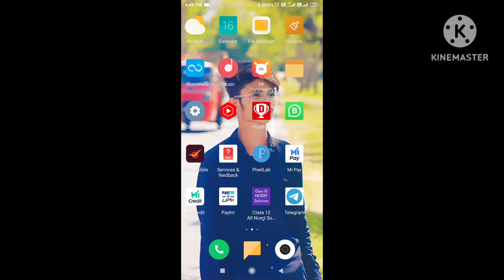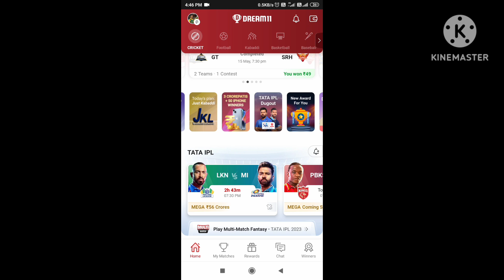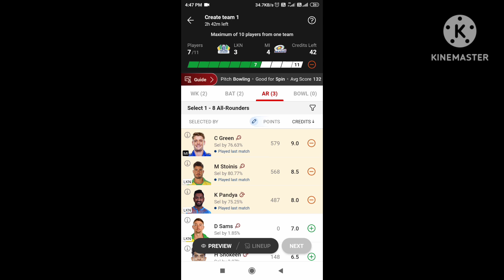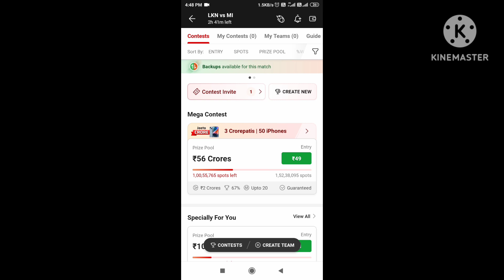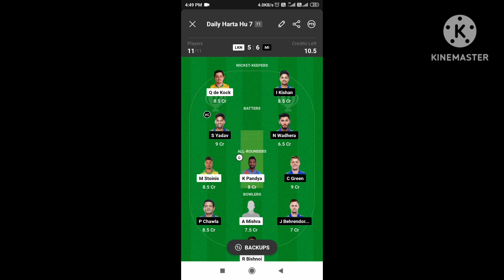Dream 11 Se Rato Raat Crorpati Kaise Bane || Dream 11 Rank #1 Wali Team Daily||Dream11 Se Earning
Hello everyone, aaj ke video me ham btane wale hai ki aap dream 11 se rato raat crorepati kaise ban skte ho , dream 11 pe rank 1 wali team kaise bnaye, dream 11 se earning kaise kare.